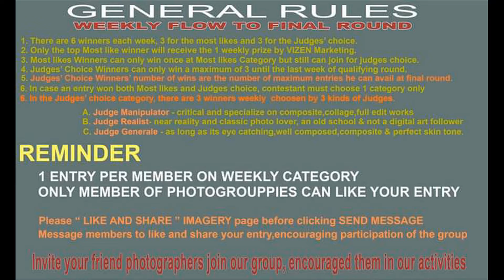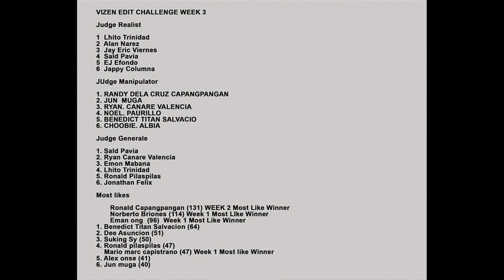Week 3. Photo Edit Challenge2020